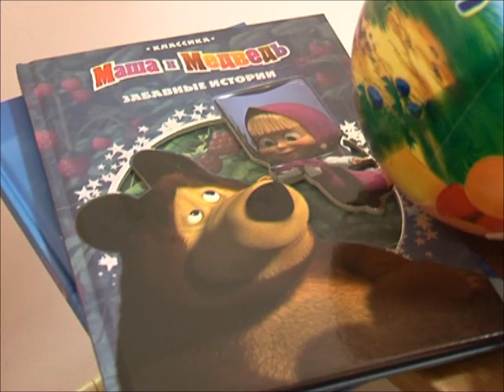Пенсионный фонд игрушки.wmv